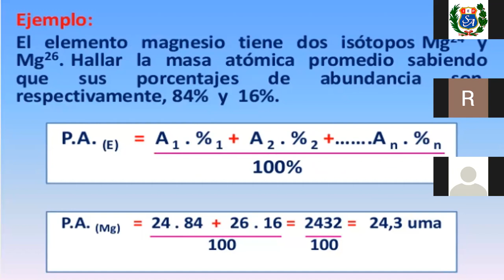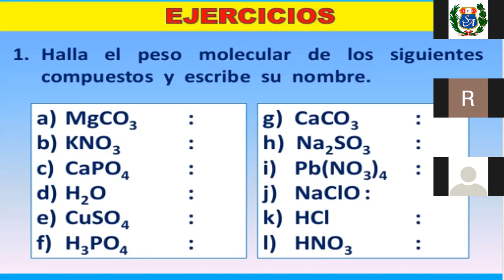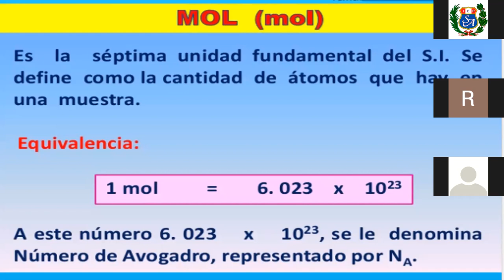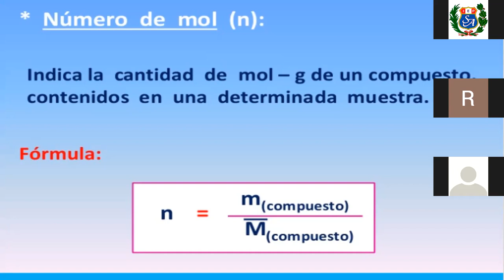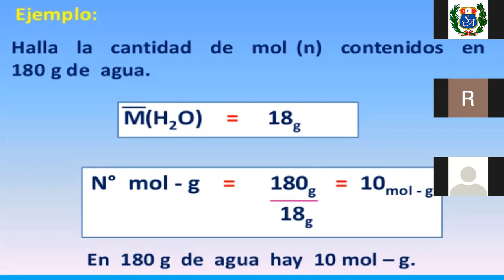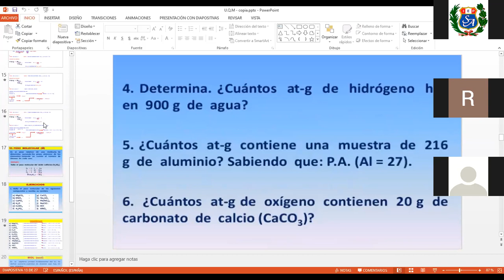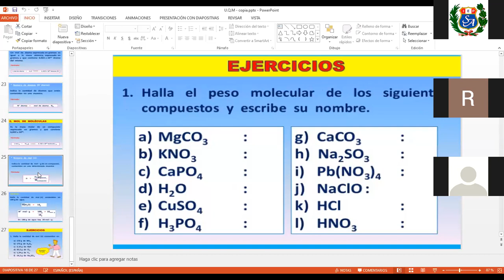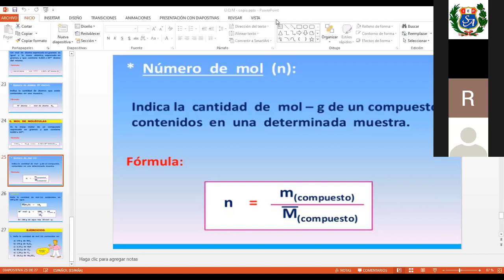Química 4to año Secundaria - Tema: Unidad Química de Masa - Prof. Renzo Domínguez